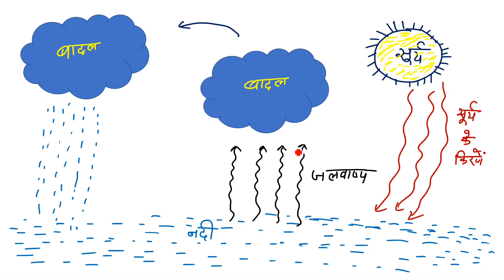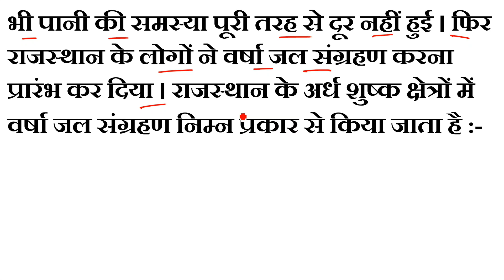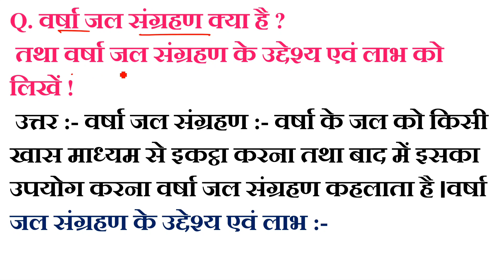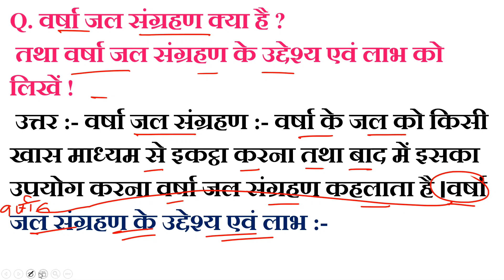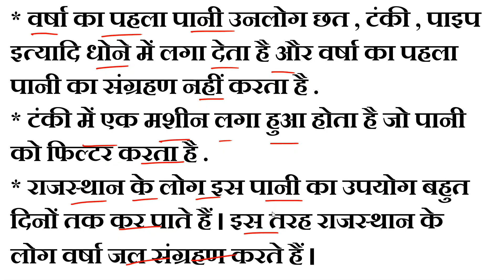class 10 bhugol chapter 3 | class 10 geography chapter 3 | jal sansadhan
Class 10 bhugol jal sansadhan | class 10 bhugol chapter 3 | Class 10 bhugol capter 3 question answer

हेलो स्टूडेंट्स I am Diyash .
आप सभी का आपके अपने यूट्यूब चैनल super concept classes में स्वागत है .